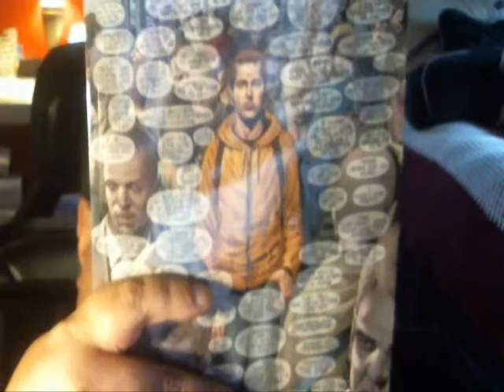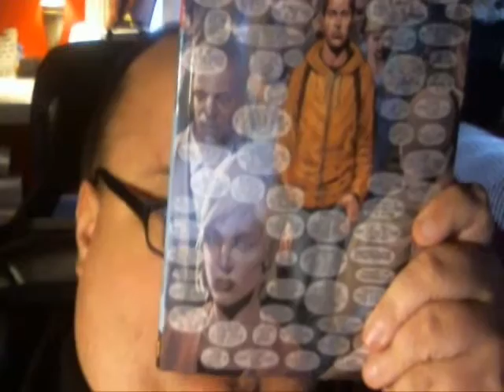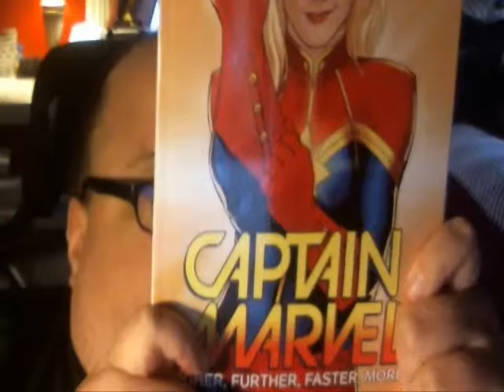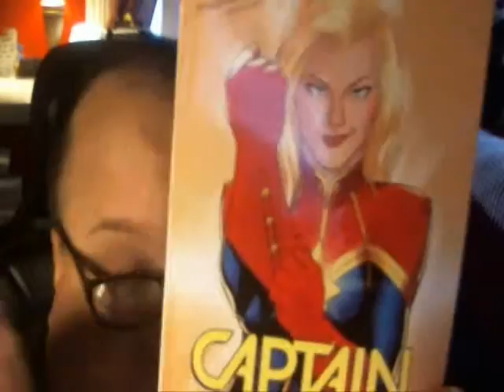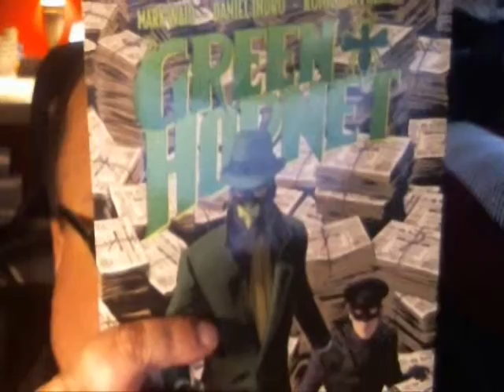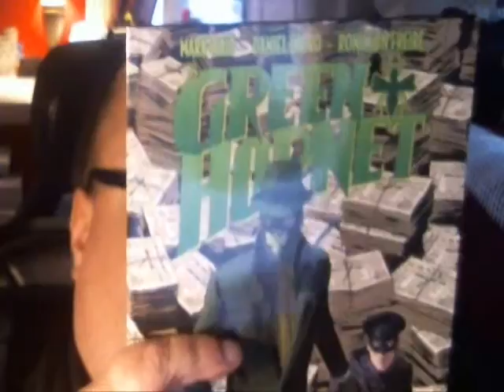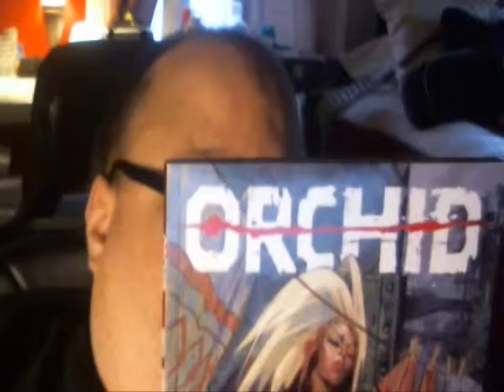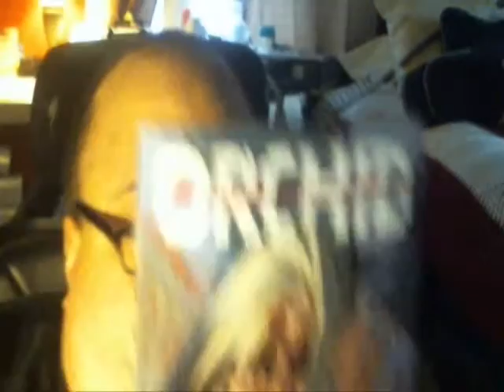comic FEVER presents Bento MASKS, THE REVIEW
Comic fever is back once again with the review of bento box, THIS MONTHS THEME Masks